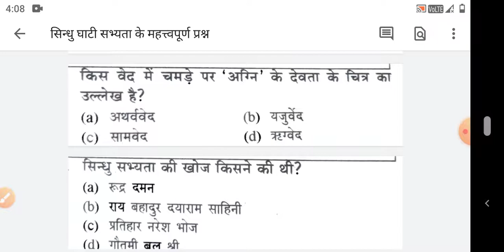सिन्धु घाटी सभ्यता Part-3 | Indus valley civilization कला महत्त्वपूर्ण प्रश्न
सिन्धु घाटी सभ्यता Part-3 | कला के सभी एग्जाम में आए हुए महत्त्वपूर्ण प्रश्न
हैलो दोस्तों आप सभी का स्वागत है मेरे चैनल Shivani art classes पर आज इस वीडियो में सिन्धु सभ्यता के महत्त्वपूर्ण प्रश्नों को दिया गया है जो कि एग्जाम में उपयोगी हैं ।
Art (कला )TGT PGT PRACTICE SET55 | TGT PGT ART CLASS || tgt pgt dsssb lt grade drawing exam best mcq
Art (कला )TGT PGT PRACTICE SET 54 | TGT PGT ART CLASS | tgt pgt dsssb lt grade drawing exam best mcq
Live streaming: 4 pm.

DSSSB Drawing teacher previous solved paper | dsssb tgt art pyq | dsssb previous question paper 2018
Dsssb fine art 2018 solved question paper
dsssb tgt drawing teacher exam

tgt pgt dsssb stet fine art MCQ
tgt pgt art preparation
up tgt pgt art class
tgt pgt art Chandra institute Allahabad
tgt pgt art practice MCQ
kvs art class
NVS art class
tgt pgt art practice topic wise
tgt pgt lt grade art exam
dsssb tgt art class